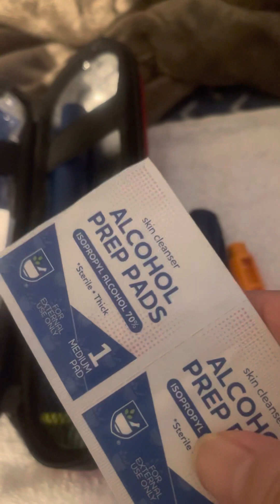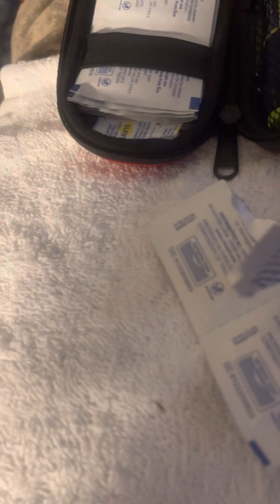How to use insulin before meals.. Not fun but..